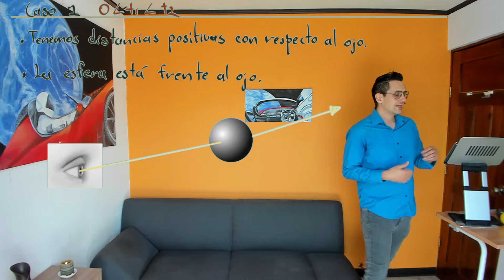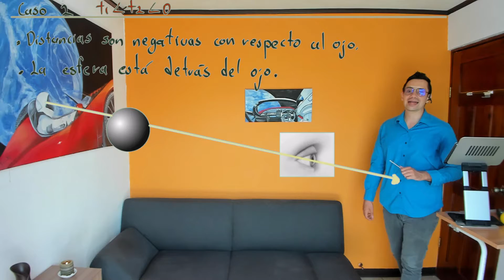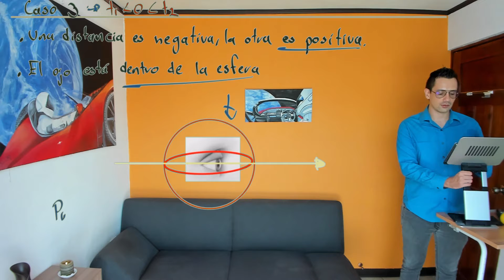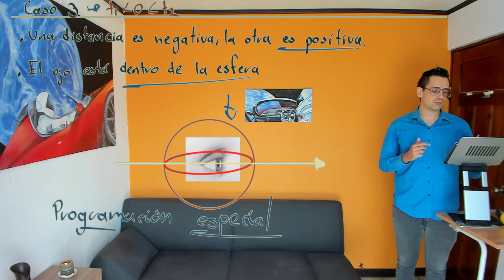Gráficos por computadora S4 L2 15 Análisis de caso de dos intersecciones en esfera